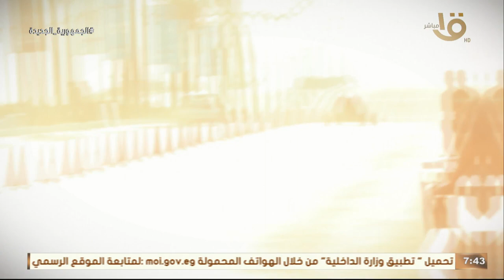صباح الخير يا مصر | انطلاق بطولة رالي السيارات بمدينة العلمين الجديدة